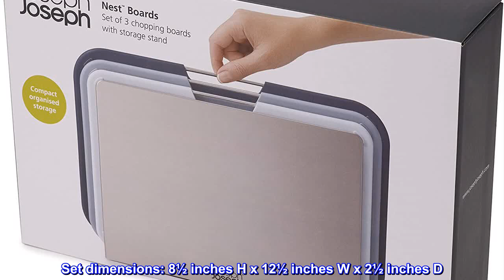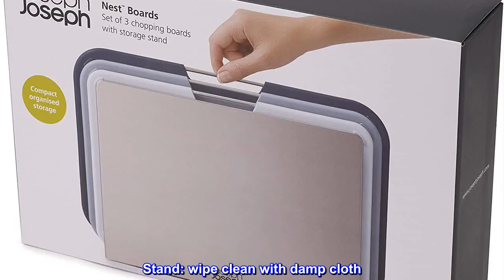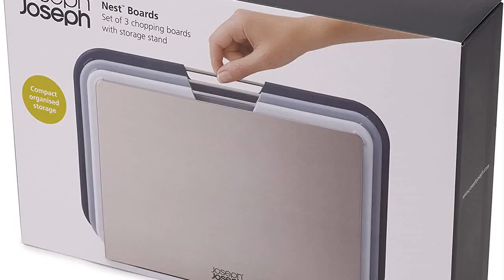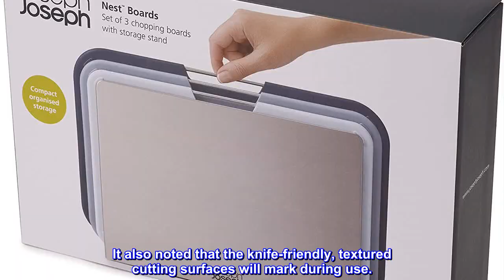Great product - Plastic Cutting Board Set with Storage Stand 3 Different Sized Boards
Organized, space-saving storage stand allows easy access to cutting boards
Color-coded cutting boards with non-slip feet in 3 different sizes
Knife-friendly, textured cutting surfaces
Cutting board stand holds boards apart allowing air to circulate for even drying
Board sizes: small 7½ x 11¼ inches; medium 7⅞ x 11⅞ inches; large 8¼ x 12½ inches. Set dimensions: 8½ inches H x 12½ inches W x 2½ inches D. Boards are dishwasher safe. Stand: wipe clean with damp cloth.
This smart set of color-coded cutting boards comes with its own sleek storage stand, making the boards very easy to access and a stylish addition to any counter. Each board is a different size, catering for a range of food prep tasks, and features an easy-lift stainless-steel bar, non-slip feet, and a knife-friendly, textured cutting surface. The stand holds each board apart, allowing air to circulate for even drying, and includes non-slip feet on the base. Board sizes: small 7½ x 11¼ inches; medium 7⅞ x 11⅞ inches; large 8¼ x 12½ inches. Set dimensions: 8½ inches H x 12½ inches W x 2½ inches D boards are dishwasher safe. Stand: wipe clean with damp cloth

Space saving cutting boards!
This is a space-saving cutting board set! I love these colors!

I have purchased this set because I have a small kitchen and a small sink. Another reason is that I wanted modern looking tools that match other Joseph Joseph tools.
This set consisted of 3 cutting boards. As you can see in the attached pictures, it does not vary much in sizes.
However, it fits my needs - I use 1 for vegetable, 1 for meat, and 1 for non-meat use in case if my kiddo wants to help me out. It does not take up many spaces in the kitchen counter, so it works out for me. It also fits into my small kitchen sink, so it's even better!

Another thing I like about this set is that it fits into the stand. It did catch me off-guard for a second because I thought the gray stand was front and back both. It is just the front side and the back side is completely open.

On the box, it said it was designed in the UK and made in China. The boards are dishwasher safe and the stand should be wiped clean with a damp cloth. It also noted that the knife-friendly, textured cutting surfaces will mark during use.